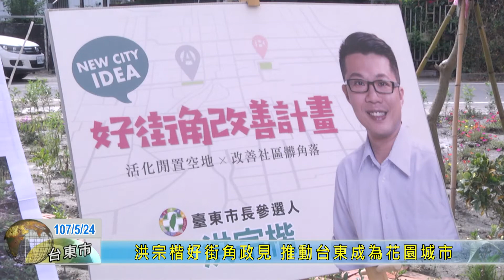20180524 洪宗楷好街角政見 推動台東成為花園城市